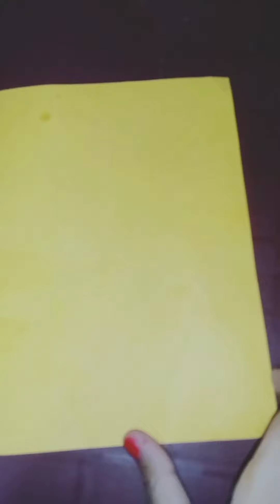Happy new year card🥳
l made happy new year card for my brother😍🥳